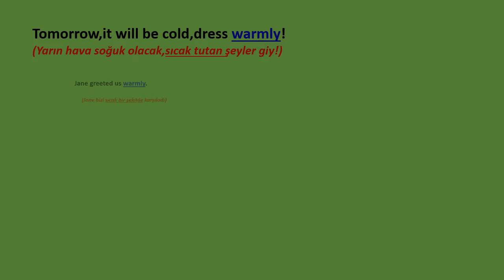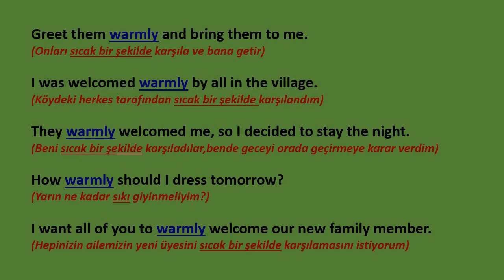10 Sentences with 'WARMLY'